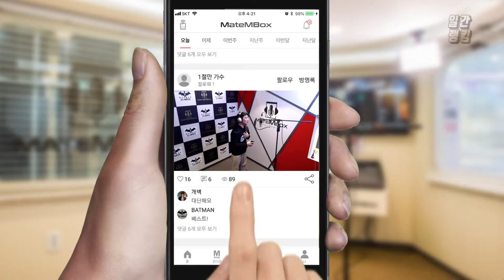메이트엠박스 일간 랭킹 순위 TOP4 2018년 10월 12일 [daliy ranking]